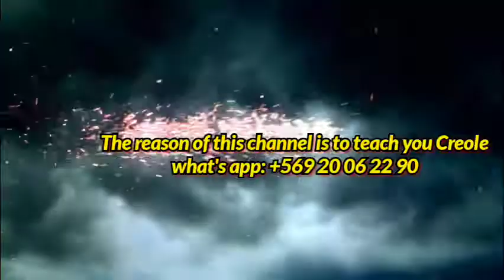This is my new logo guys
The reason of this channel is to teach you the Haitian Creole